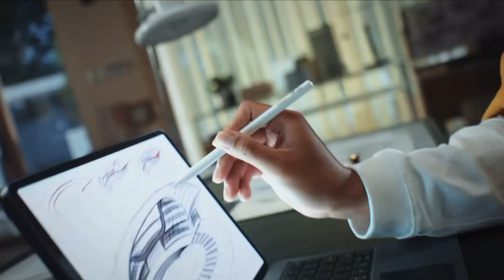IQOO Pad – Official Introduction (China)